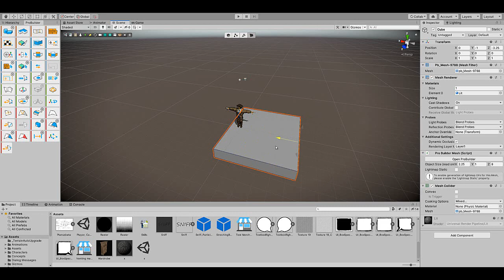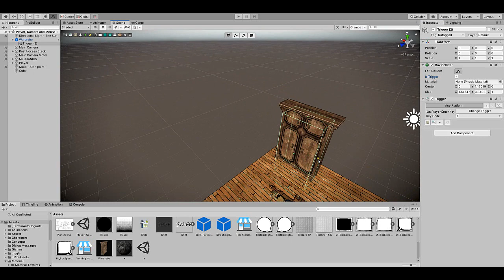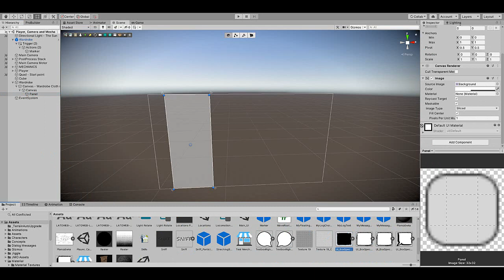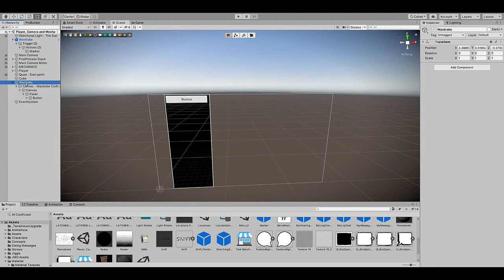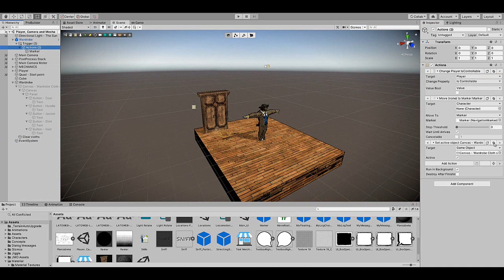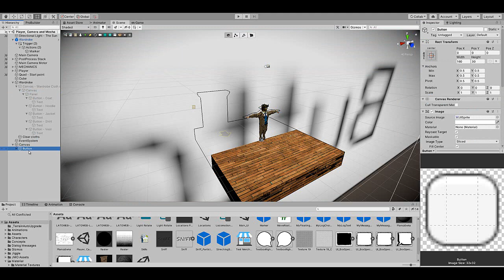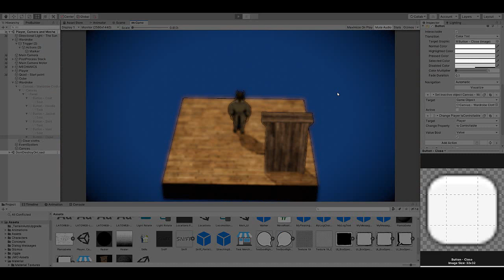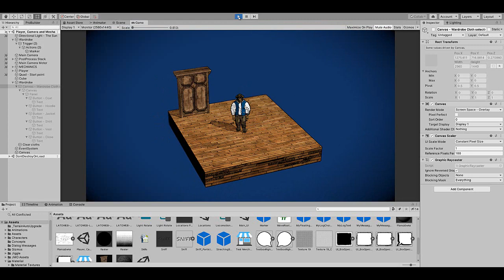Tutorial - Change cloths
How to make cloth changing or character creator mechanics in Game Creator addon for Unity.